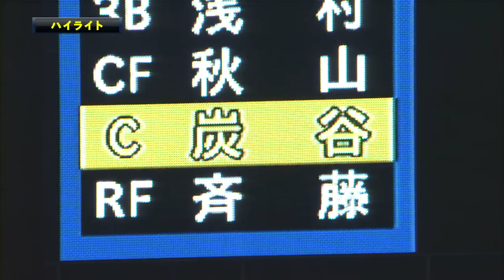【プロ野球パ】先発全員17安打で11得点！鷹が今季28度目逆転勝利で3連勝 2014/08/05 L3-11H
ソフトバンクは2点を追う3回、中村、李大浩の適時打で同点に追いつくと、5回には柳田の適時三塁打で勝ち越しに成功。6回にも明石の今季第1号ソロなど、先発全員安打の17安打11得点の猛攻で圧勝。今季28度目の逆転勝利で3連勝を収めた。先発のスタリッジが7回2失点で今季9勝目。敗れた埼玉西武は投手陣が崩壊し、チームの3連勝はならなかった。（8月5日 埼玉西武-ソフトバンク 試合ハイライト）